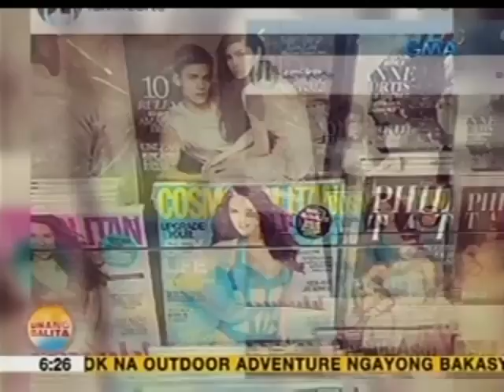UB: Heart Evangelista: Hindi raw sila magkaibigan o magkaaway ni Marian Rivera